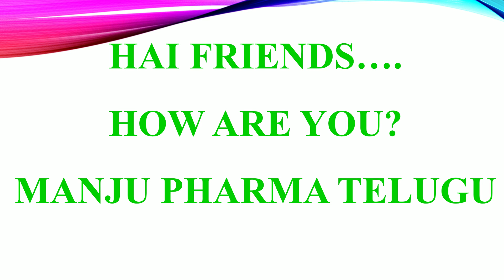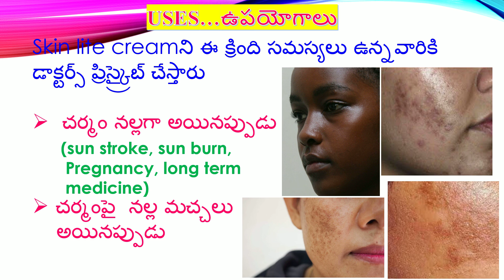SKIN LITE CREAM IN TELUGU (Skin lite cream uses, how to apply, working, side effects, precautions)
A very clear explanation about skin lite cream..in telugu..